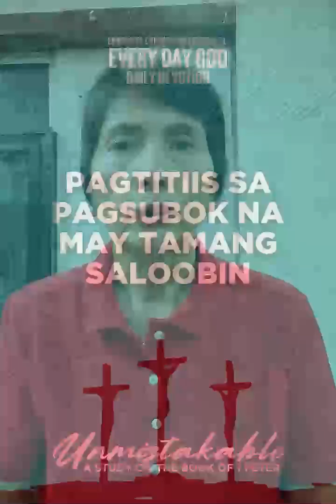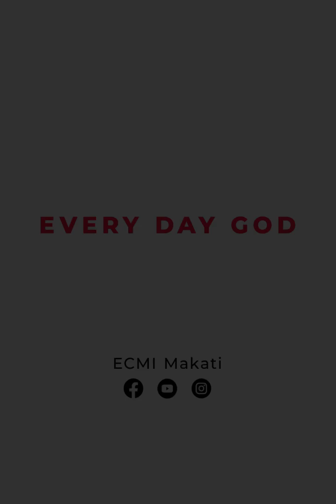EDG Day 1210 – Pagtitiis sa Pagsubok na May Tamang Saloobin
1 Peter 4:12-13
Sis. Lydia Ramos

Today’s verses describe Peter’s reminder on the suffering of being a Christian, that it is not a surprise to be tested, instead they should rejoice while at it, so they may be overjoyed when God’s glory is revealed.